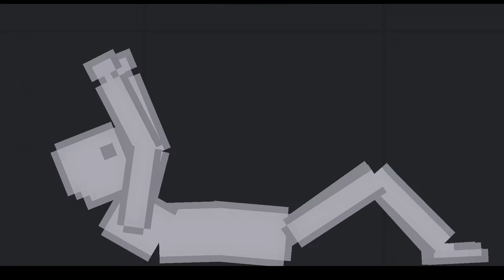stretch [loud sound waring]